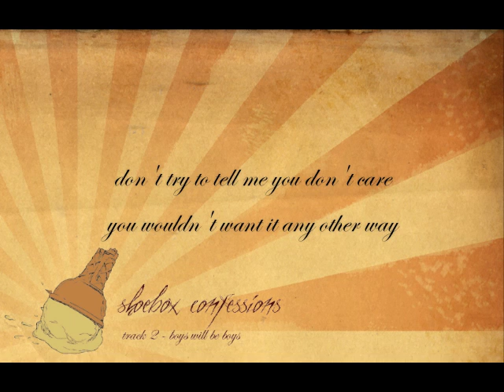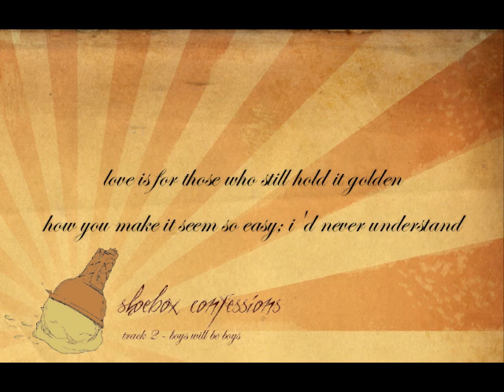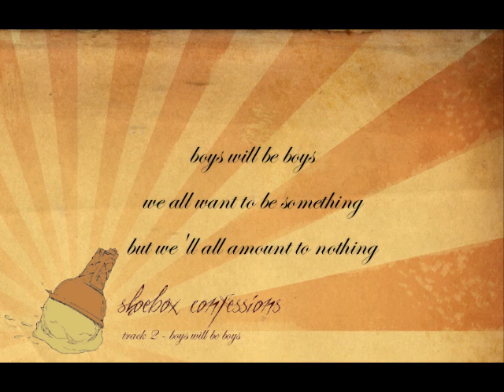Shoebox Confessions - Boys will be Boys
Boys will be Boys. Track 2, from our first album released in 2008.